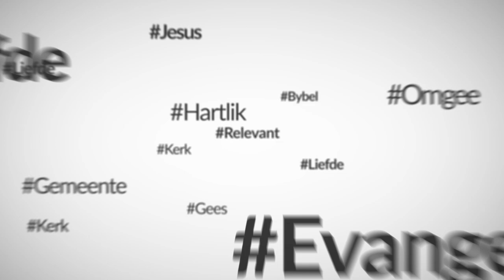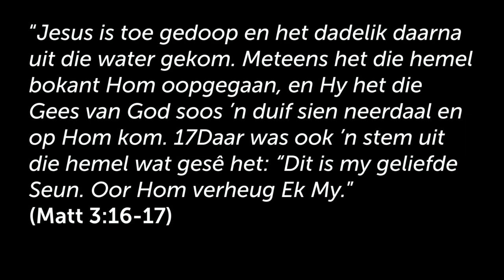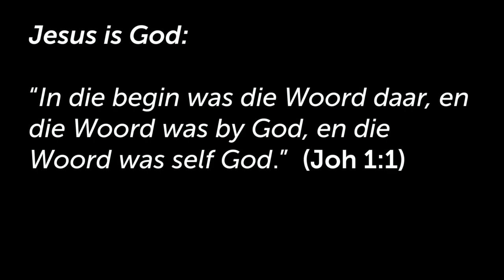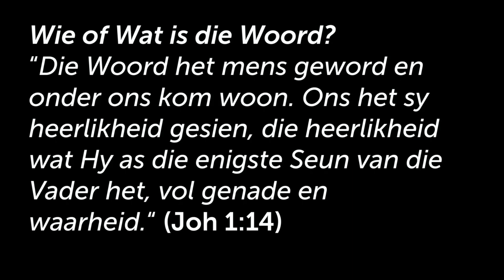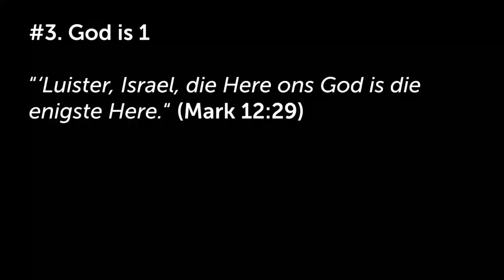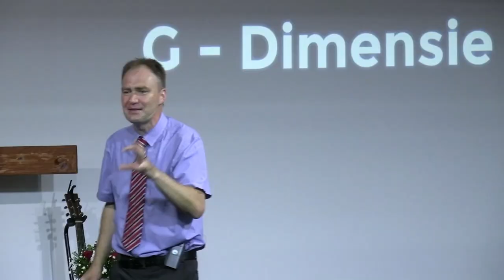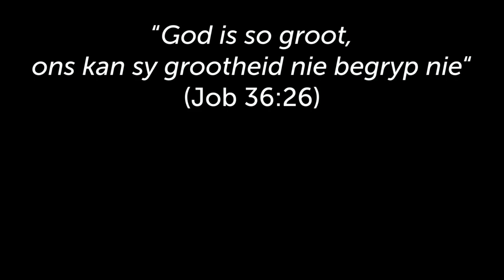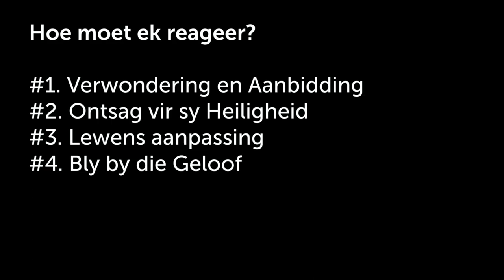Hoe om die Drie-Eenheid van God te verduidelik (Opsomming)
Hierdie is 'n uitreksel van Ds Johan se boodskap oor die Drie-Eenheid, Deel 1 van die Ononderhandelbares reeks.